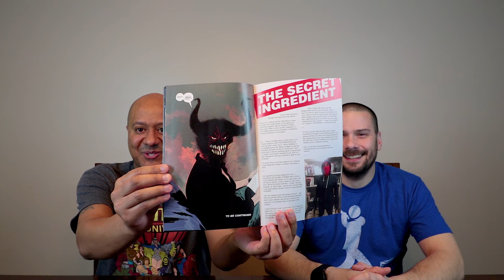Kill or be Killed Comic Issue #14 Review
The exciting conclusion to the Third Arc of Kill or be Killed.  What's up guys, Josh and Jarell aka NocBro Nation here with our review of Kill or be Killed Issue #14.

Kill or be Killed Issue #14: The shocking conclusion of the third arc of BRUBAKER & PHILLIPS’ bestselling series! Dylan's war against the Russian mob hits a fever pitch, as the demon returns from the shadows.

Hey, Youtube! It's Josh and Jarell and we are two nerd best friends that talk about the things we love the most. Comics, TV, movies, video games, sports, and more are all on the table for discussion. If you're a fan of comics like Star Wars, The Walking Dead, Outcast, and other cool stuff; this is the channel for you! Follow along with us as we show you our level of insane fandom.